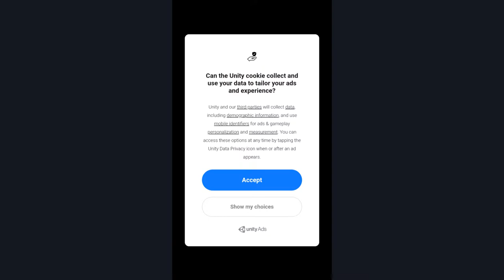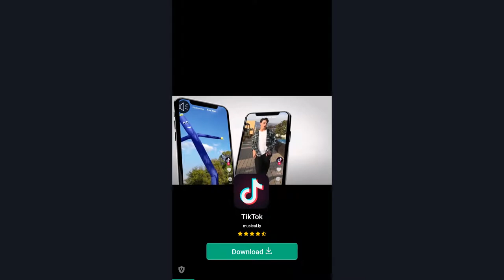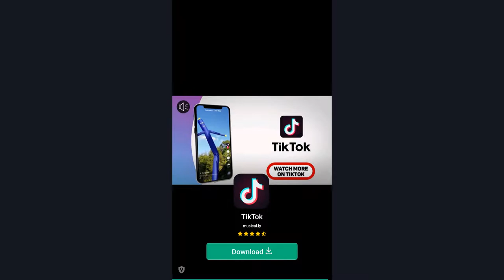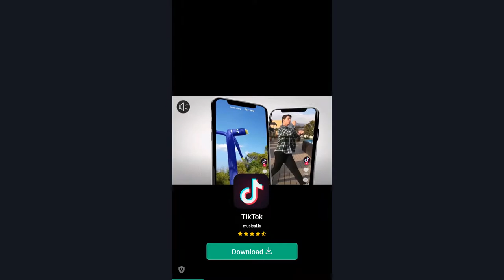Volleyball : Spike Master Android Gameplay [1080p/60fps]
Volleyball : Spike Master by EnterJOY is a beach volleyball game in which we can participate in exciting and fast 2v2 games.

Volleyball : Spike Master is a very entertaining beach volleyball game, which has a control system well adapted to touch devices, a good variety of equipment, and a more than decent graphic section.